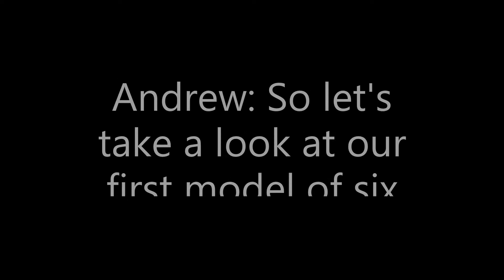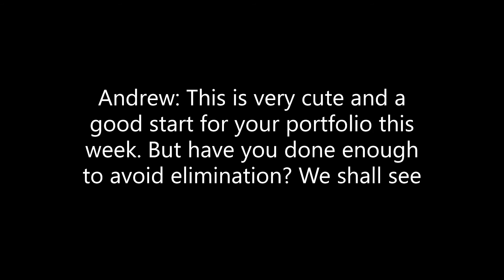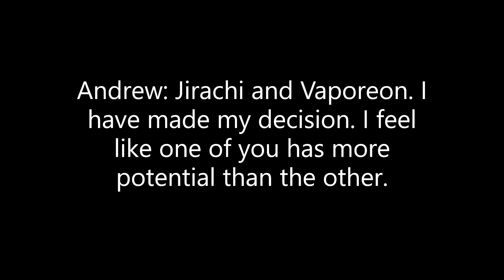Non Interactive Pokémon Next Top Model Resurrected Cycle 2 Episode 2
The second group of six models are judged on their freestyle theme and I reveal which 2 models will face off in the save me photoshoot. But which 11 models will compete in Week 3?